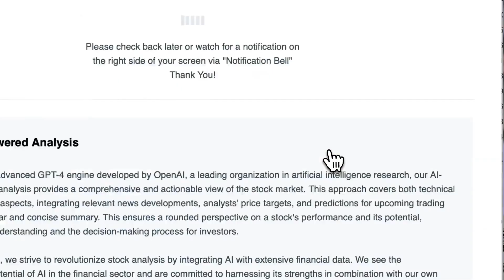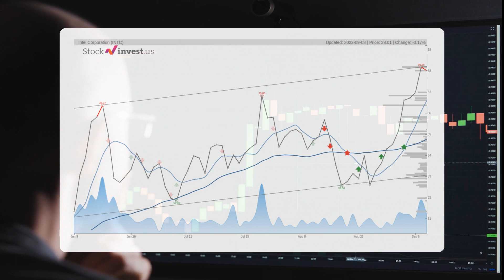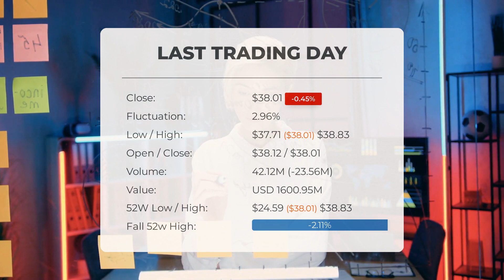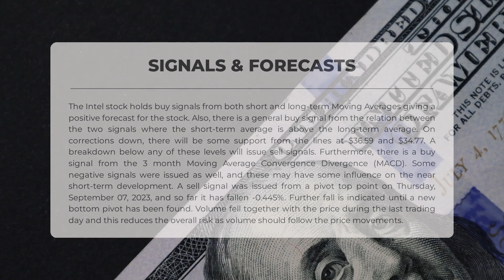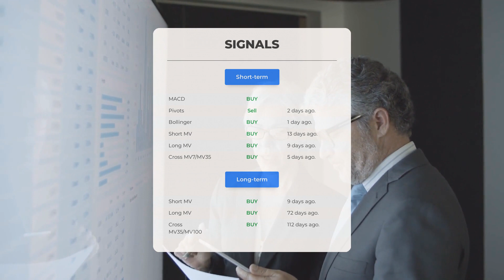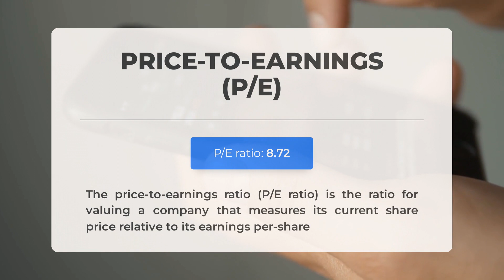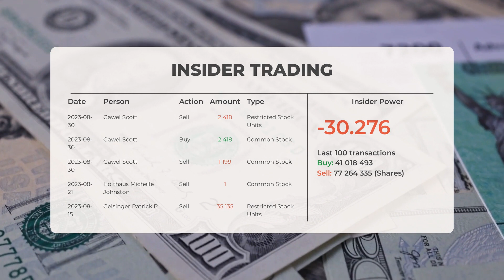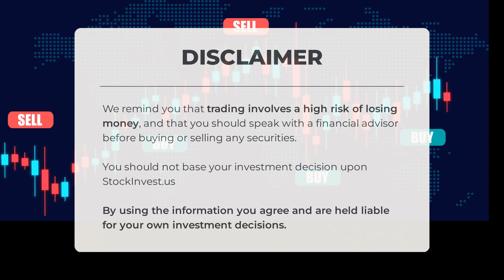Intel's Next Breakthrough: Unveiling Stock Analysis & Price Forecast for Mon - Be Prepared!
Intel price prediction was made for Monday, September 11, 2023

  We go over the INTC Inc. stock and give our stock price prediction (INTC). Our INTC stock price analysis and stock price forecast on INTC for Monday, September 11, 2023

  Intel Stock Analysis - INTC Stock Price Prediction for Monday, September 11, 2023